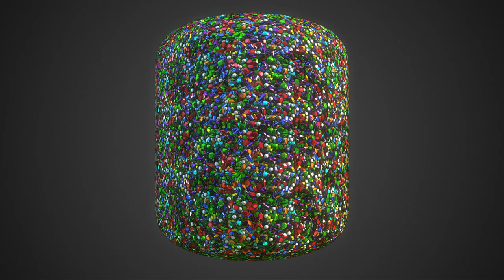Free Materials Pack #49 Redux